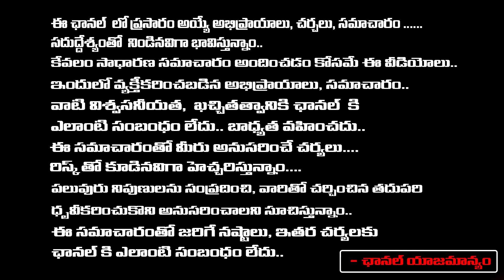ఎన్డీఏ నుంచి పవన్ అవుట్ కోపంతో మోడీ ఏమన్నాడంటే | Pawan Kalyan Comments On NDA Alliance | Chandrababu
ఎన్డీఏ నుంచి పవన్ అవుట్ కోపంతో మోడీ ఏమన్నాడంటే | Pawan Kalyan Comments On NDA Alliance | Chandrababu | RED TV TELUGU